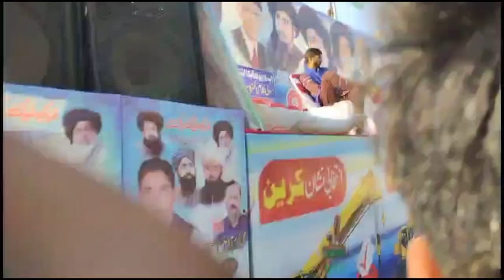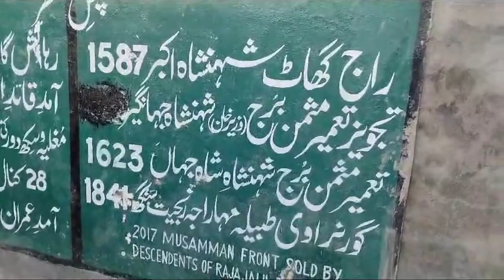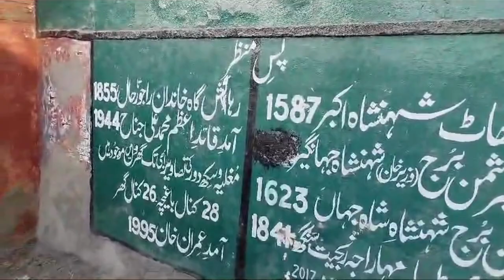Food vlog with friends and visit historical places wazirabad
my name is Haseeb ul Hassan mana ya vlog food vlog banaya hai banaya aur hamen is video mein jirabad mein gaye the aur bad mein bajar se hote hue Saman gaye the Saman se dukaan bhature khane Gaye vahan se Ham apni ground Aaye aur Yahan per humne vilag car and Kiya